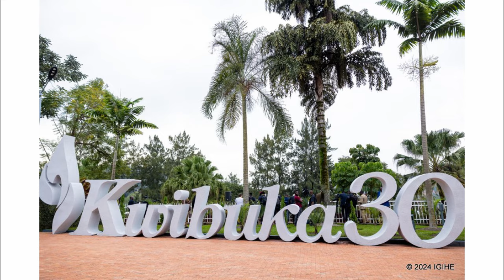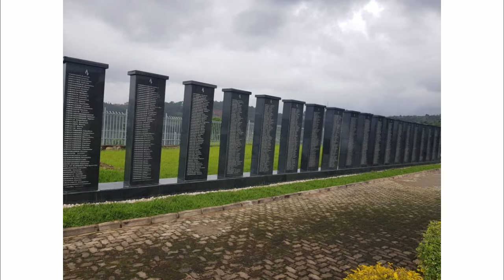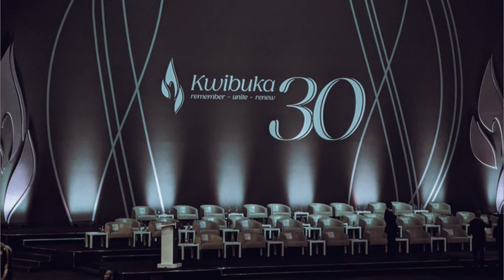Kwibuka30: Kurikira Umuhango wo Kwibuka ku Nshuro ya 30 Jenoside Yakorewe Abatutsi.Tariki ya 7 Mata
Kwibuka30: Kurikira Umuhango wo Kwibuka ku Nshuro ya 30 Jenoside Yakorewe Abatutsi mu 1994.Tariki ya 7 Mata
GROUP YA WHATSAPP
Kurikira iyi link winjire muri whatsap group y'Isaniro TV.

IGITABO: IMPAMBA Y'UBUZIMA
IKIGANIRO:
Iki kiganiro cyitwa Menya Byose, ni icy'Isaniro TV.